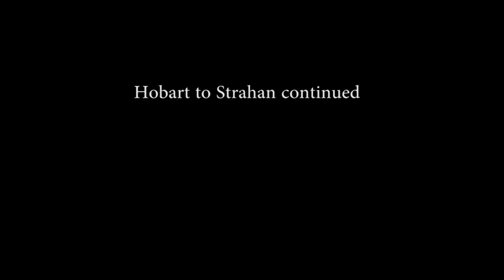Tasmania - Part 5